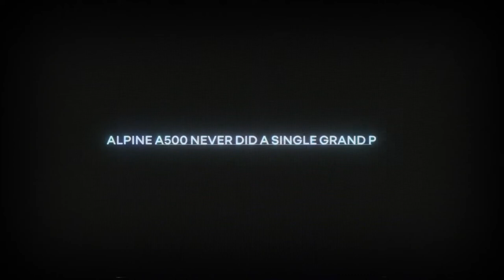RENAULT – Tribute To Alpine F1, TVC (EN), 2021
'Renault Tribute To Alpine F1'

Credits:
CD: Gatis Murnieks
Production: Soldats
Executive Producer: Pierre Cazenave-Kaufman
Director: Gatis Murnieks
DOP: Alex Lamarque
1st AD: David Campi Lemaire
Line Producer: Guillaume Richard
Coordination Producer: Charlotte Giral
Post Production Producer: Naza Giral
Edited By: Paul Laurent
Colorist: Didier Le Fouest
Production Service: Shotinmars
Local Producer: Julien Manunta
Post Production: Digital District
Managing Director: David Danesi
Executive Producer: Baptiste Andrieux
Producer: Francois Schmidt
VFX Supervisor: Stephane Amram
Music Production: StartRec Agency
Production Director: Fabien Cornec
Archives: FIA, AFAVA
Voice Over: Alain Prost
Country: France
Year: 2021